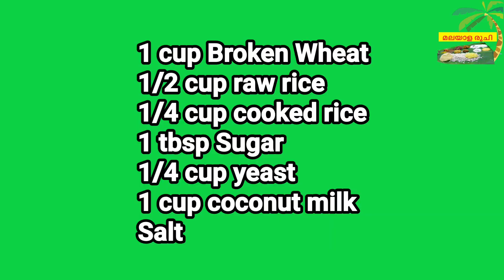Broken Wheat Appam | നുറുക്ക് ഗോതമ്പ് കൊണ്ട് നല്ല സോഫ്റ്റ് അപ്പം | Nurukku Gothambu Appam | Palappam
1 cup Broken wheat

1/2 cup raw rice

1/4 cup cooked rice

1-2 tbsp sugar

salt-to taste

1 cup coconut milk

1/4 tsp Yeast